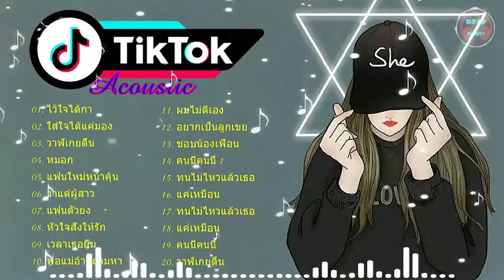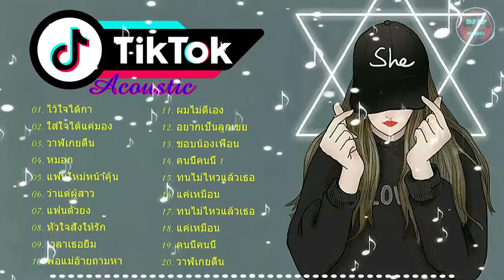ใหม เพลงตกตอก2021 เพลงฮตในtiktok รวมเพลงเพราะๆ เพลงสตรงลาสด 2021 โดย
เพลงฮิต, เพลงใหม่ล่าสุด, เพลงสตริงมาแรง, รวมเพลงฮิต, เพลงฮิต 2021, เพลงฮิตใน tik tok, เพลงฮิตติดชาร์ต, เพลงลูกทุ่งฮิต, เพลงฮิตติดชาร์ต 2021, เพลงสากลฮิต, รวมเพลงลูกทุ่ง, รวม เพลงลูกทุ่งฮิต, เพลงฮิตเพราะๆ, เพลงใหม่, เพลงลูกทุ่งใหม่, เพลงลูกทุ่งใหม่ ล่าสุด, เพลงใหม่ 2021, เพลง2021, เพลงใหม่ๆ, เพลงใหม่ ล่าสุด 2021, รวมเพลงใหม่, เพลงมาใหม่, เพลงเพราะๆ, เพลงเพราะ, เพลงเพราะๆฟังสบายๆ, รวมเพลงเพราะ, เพลงรวม เพราะๆ, สากลเพราะๆ, เพลงสากลเพราะๆ, เพลงสากลเพราะๆฟังสบายๆ, รวม เพลงเพราะๆ 2019, เพลงเก่าเพราะๆ, เพลงลูกทุ่งเพราะๆ, เพลง90 เพราะๆ, เพลงยุค 90 เพราะๆ, เพลงเพราะๆซึ้งๆ, เพลง 2020, เพลงใหม่ ล่าสุด, เพลง แดน ซ์ 2020, แดน ซ์ 2020, เพลง ลูกทุ่ง ใหม่ ล่าสุด, เพลง ลูกทุ่ง ใหม่ ล่าสุด 2020, เพลง แดน ซ์ 2020 ใหม่ ล่าสุด, เพลง สากล 2020 ใหม่ ล่าสุด, เพลง สตริง ใหม่ ล่าสุด 2021 ฟังเพลง, เพลงใหม่ล่าสุด 2020, เพลงแดนซ์ 2021, แดนซ์ 2021, เพลงลูกทุ่งใหม่ล่าสุด, เพลง ลูกทุ่งใหม่ล่าสุด 2020, เพลงแดนซ์ 2020 ใหม่ล่าสุด, เพลงสากล 2021 ใหม่ล่าสุด, รวมเพลงลูกทุ่งฮิต, รวมเพลงฮิต 2021, เพลง ฮิตติดชาร์ต 2019, เพลงฮิต90, เพลงฮิตยุค 90, เพลงฮิตใน tik tok 2020, เพลง ฮิตติ๊กต๊อก, เพลงฮิตในแอพ tik tok, เพลงสากลฮิต 2021งฮิตในTikTok, รวมเพลงฮิตล่าสุด, รวมเพลงฮิต2020, วิบวับ ,วาเลนไทน์, เก่า,เพลงชิวๆ, รวมเพลงในTikTok, TikTok, วิบวับ, เข้าตา, แร็พไทย, รวมเพลงแร็พ, แร็ป, รวมเพลง, รวมเพลงก่อนนอน, ฮิต, ฮิบฮอป, เพลงฟังยาวๆ, เพลงยาวๆ, ก่อนนอน, เพลง, เพลงซึ่งๆ, เพลงก่อนนอน, สาวสวย, หมอก, หนีห่าง, หลอก, ไม่มีโฆณษา, ฟังเพลงต่อเนื่อง, แม่เธอสอนอังกฤษ, สตาบัต, สตาร์บัค, เพลงอกหัก, รวมเพลงอกหัก, อกหัก, เพลงในติ๊กต๊อก, ติ๊กต๊อก, ติดตอก, แรป, แรปเปอร, เพลงวันวุ่น, ใหม่ล่าสุด, เพลงดัง, เพลงนิยม, มะลองกองแก่ง, มะล่องก่องแก่ง, สาว, ลูกทุง, ลูกทุ่ง, สตริง, 1คำ, Cover, รวมเพลงCover, แร็พ, สากล, RachYO, รัชโย, รวมเพลงRachYo, สุดฮิดรัชโย, นก, เลวพอกัน, ปาริฉัตร, ไว้ใจผม, ทำไม่ได้, ขอโทษ, อย่าไปสน, หน้าหมี, ขี้เกียจตั้งชื่อ, ไหนคนใหม่, ก็ฉันเจ้าชู้, ตอแหล,